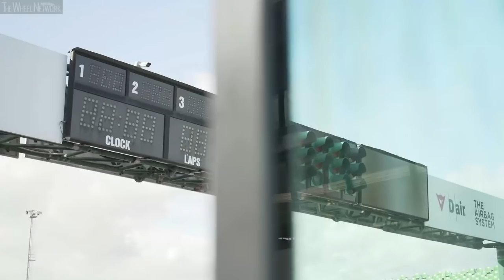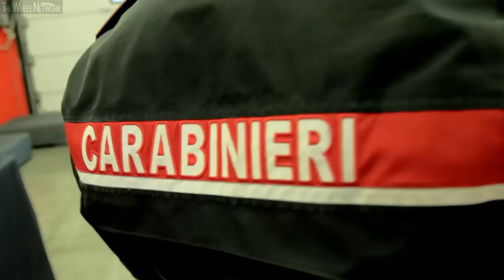Peugeot 308 GTi for the Italian Carabinieri